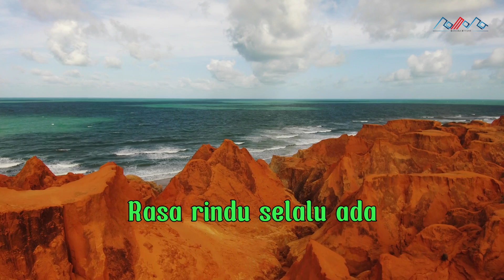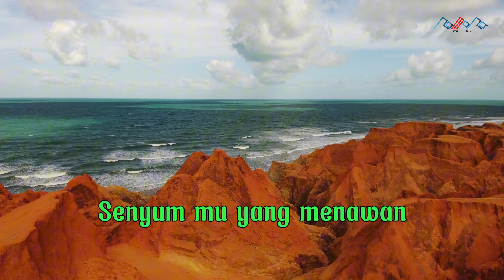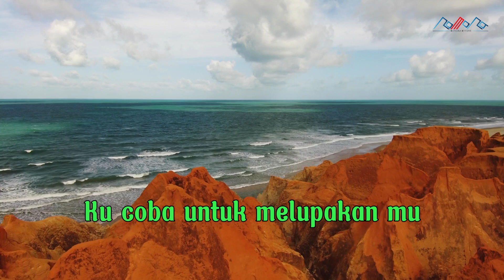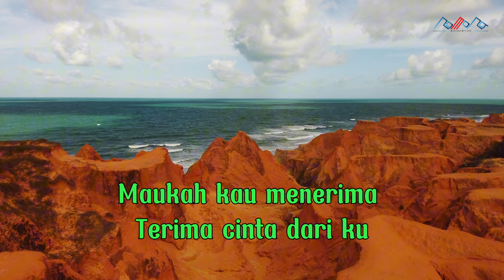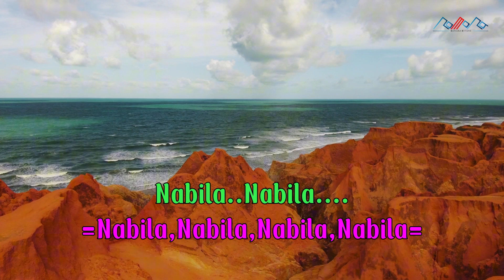Coky P Aria - Nabila (Video Lirik)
🎵 Credit's
Judul :  Nabila
Artis :  Coky P Aria
Cipt :  Coky P Aria
Produksi : Romora Record
*Lirik* |

Nabila..Nabila..
Gadis gurun Sahara
Yang cantik jelita
Nabila.

Sejak berjumpa dengan mu
Rasa rindu selalu ada
Wajah mu yang rupawan
Senyum mu yang menawan
Membikin hati tertawa

Hari-hari terus kelam
Ku coba untuk melupakan mu
Namun sampai kini kau selalu ada
Dalam kerinduan hati

Nabila...Nabila..

Seandainya kau mengerti
Perasaan hati ini
Maukah kau menerima
Terima cinta dari ku
Nabila kurindu pada mu
= Nabila-Nabila =
Nabila kucinta pada mu

Nabila..Nabila...
Datanglah kau sayang
Ala.aa.. Nabila..la..a tistis
Produksi : Romora Record
Executive Produser : Romora Record
Producer : Much Simanjuntak